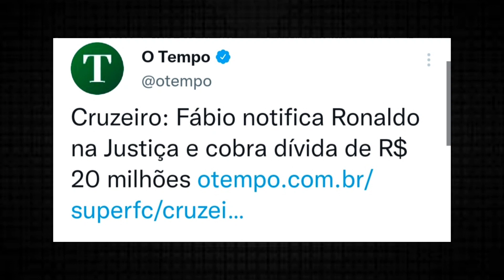A VINGANÇA DE FÁBIO CONTRA RONALDO NO CRUZEIRO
No vídeo de hoje Ricardo Alencar fala sobre o goleiro Fábio que acionou o Cruzeiro e Ronaldo na justiça cobrando R$ 20 Milhoês

Capa do Vídeo: @YuriCabeloYT